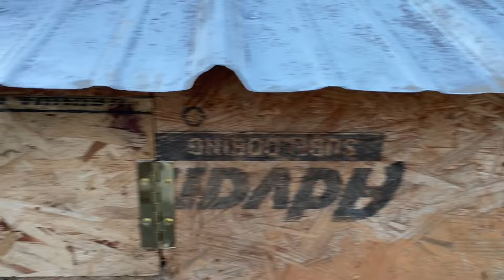Ep. 177: Uncovering Amish Auction Bargains!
In this video, we take you inside the world of Amish auctions, where incredible deals can be found on a wide range of unique items. This auction is held yearly to benefit an Amish school in the area.  From handcrafted furniture to homemade quilts to items donated by area businesses and neighbors, this auction is a treasure trove of bargains just waiting to be discovered. Join us as we uncover the best deals at an Amish auction. Don't miss out on these one-of-a-kind bargains!